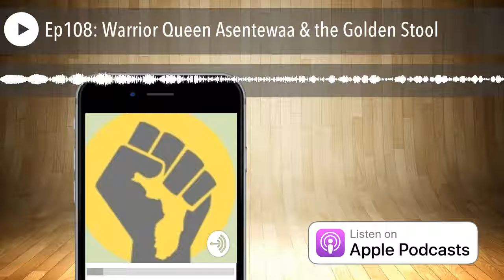Ep108: Warrior Queen Asentewaa & the Golden Stool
Its storytime on KnowThyHistoryTuesday today as we dive into the fantastic story of Queen Warrior Yaa Asentewaa of the Ashanti people as well as her role in the historical tale of the famed golden stool. Listen in and be inspired.

As always, stay blessed.